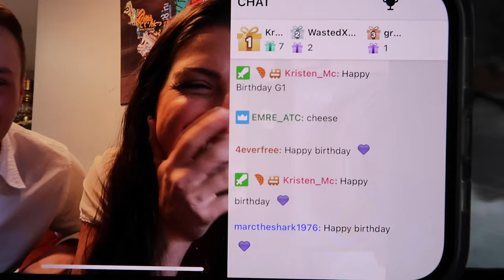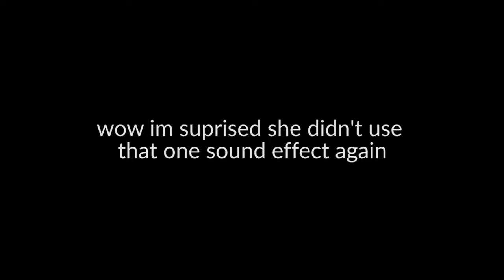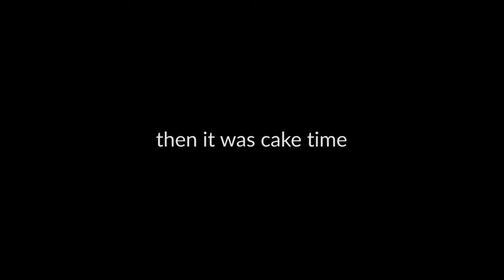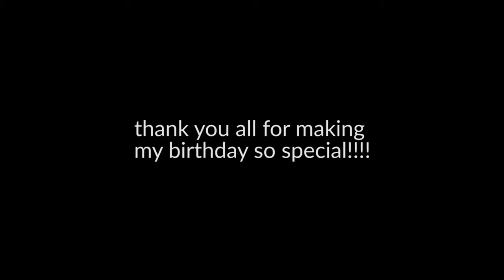25th birthday vlog (?) | giuliana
thank you to everyone who made my birthday so special!